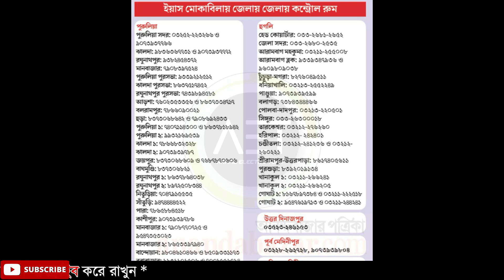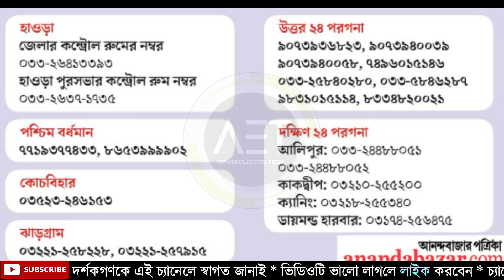All district Yaas Control room phone number | Cyclone yaas live update | Cyclone yaas news | WB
About this video : We are talking in this video about new cyclone in Bay of Bengal 2021 which name is Yaas or Yash or Yosh (named by Oman) and also weather forecast of West Bengal today and also discuss weather report today (24/05/2021).

yaas control room whatsapp number
yash control room phone number
yash control room whatsapp number
upcoming cyclone in west bengal
dangerous cyclone tauktae,tauktae cyclone kannada,বিধ্বংসী ঘূর্ণিঝড় তাউকতাই,বিধ্বংসী ঘূর্ণিঝড় ইয়াস,আম্ফানের তান্ডব,তাউকতের তান্ডব,cyclone tauktae latest update,লাল সর্তকবার্তা জারি,আবহাওয়ার আপডেট,ভারতীয় আবহাওয়া দপ্তর,বাংলাদেশের বিপদ,ঘূর্ণিঝড়ের তান্ডব, josh,বঙ্গোপসাগরে ঘূর্ণিঝড় ইয়াস
কোন কোন জায়গায় আগে আছড়ে পড়বে যশ
cyclone josh 3d view
cyclone josh 4d view
cyclone jas
cyclone jaas
cyclone yash
cyclone jos
cyclone jash
arnabelectrotech
cyclone josh
cyclone yas
সুপার সাইক্লোন যশ
সুপার সাইক্লোন যোশ
ঘূর্ণিঝড় যশ
ঘূর্ণিঝড় যোশ
ঘূর্ণিঝড় জোশ
ঘূর্ণিঝড় জোস
ঘূর্ণিঝড় জস
exclusive live update of yosh
yosh is coming
live update of yosh cyclone
live update of cyclone yosh
live update of super cyclone yosh
cyclone yosh live update
cyclone yosh live tracking
cyclone yosh live position
cyclone yosh present position
cyclone yosh live news